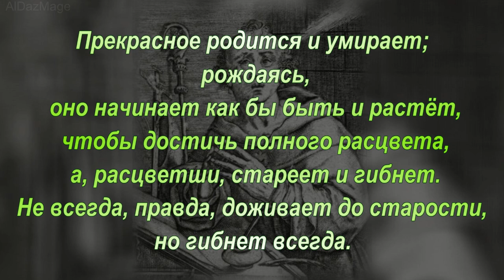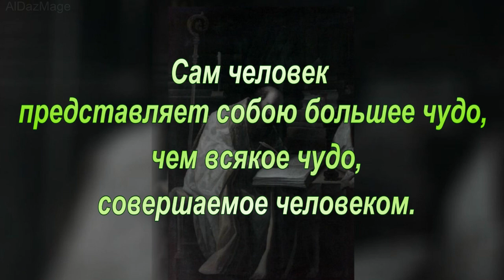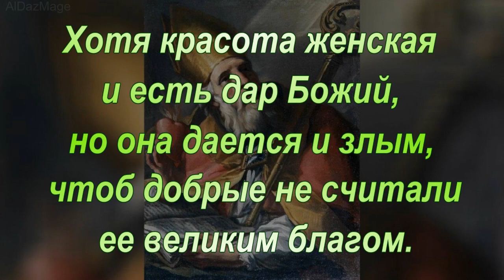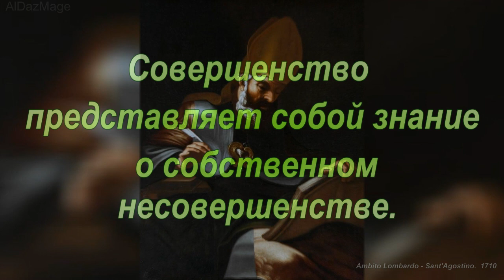Аврелий Августин - цитаты, афоризмы, высказывания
Аврелий Августин (Aurelius Augustinus Hipponensis, Блаженный Августин; 13 ноября 354 года, Тагаст, Нумидия, Северная Африка — 28 августа 430 года, Гиппон, близ Карфагена, Северная Африка) — христианский теолог и философ, влиятельнейший проповедник, епископ Гиппонский (с 395 года). Один из Отцов христианской церкви, основатель августинизма. Родоначальник христианской философии истории.
  Святой католической и православной церквей (при этом в православии обычно именуется с эпитетом блаженный — Блаженный Августин). Его память отмечается Католической церковью 28 августа, Русской православной церковью — 15 июня по старому стилю.